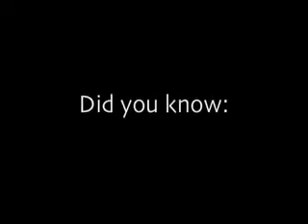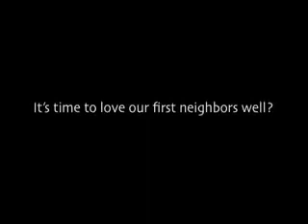1st Team Video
Week of June 1-6, 2008.

Short term teams from Mississippi, Alabama, and Seattle came for one week to the Yakama Indian  Reservation and roofed 2 houses, painted 2 houses, and conducted children's ministries in 2 housing projects on the reservation.